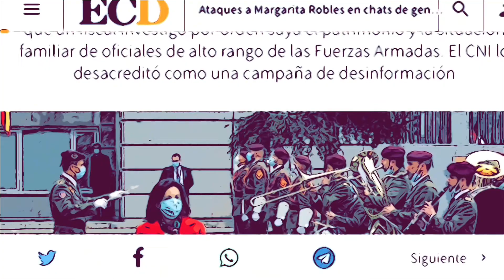11 de septiembre de 2021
Margarita en el vértice